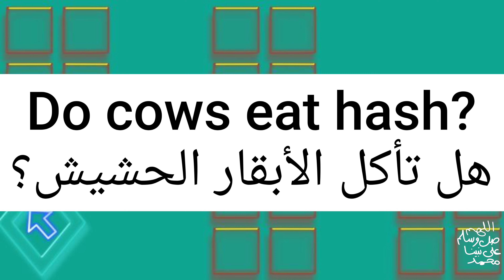ما معنى كلمة hash